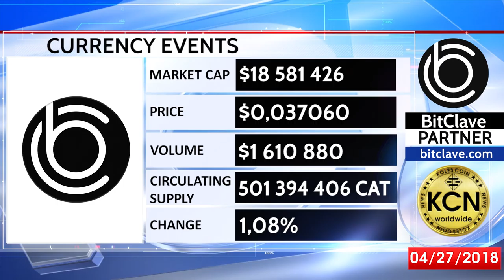BITCLAVE CRYPTOCURRENCY MARKET DATA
BitClave is the next generation of search, the modern way. You gain two things from your search: great results and rewards for your own data.
Koles Coin News team prepares the hottest news from the world of cryptocurrency, blockchain technologies, decentralized applications and next-generation internet. Recent events from the world of start-ups, FinTech and Internet of Things.